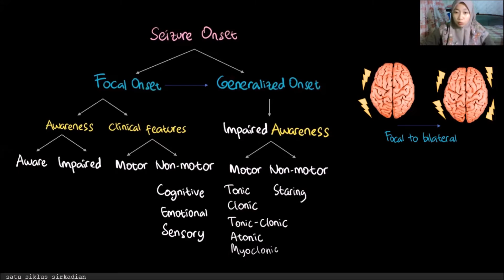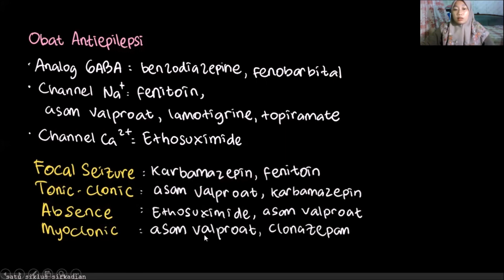Epilepsi, SKDI 3A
Belajar mengenai konsep klinis dan dasar penyakit, diagnosis, dan pengobatan nyeri Epilepsi

Timestamps :
00:00  Intro
00:05  Definisi epilepsi
00:37  Dasar-dasar Penghantaran Impuls
03:21  Klasifikasi Bangkitan berdasarkan ILAE 2017\
07:41  Diagnosis Epilepsi
12:46  Status Epileptikus dan Tatalaksana Awal
14:34  Cara Kerja Obat Anti Epilepsi
16:13  Pemilihan Obat Anti Epilepsi

Sumber :
1. PPK Neurologi, PERDOSSI 2016
2. Klasifikasi Epilepsi, ILAE 2017

Satu Siklus Sirkadian, 2021
Dian Reginalda Kusuma, S.Ked